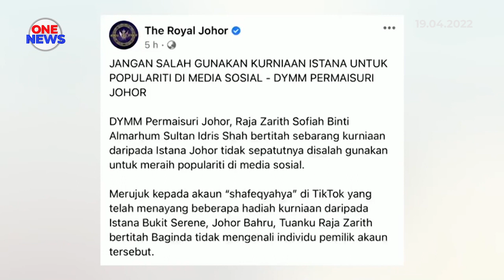Jangan salah guna kurniaan Istana Johor untuk raih populariti media sosial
Demikian titah Permaisuri Johor, Raja Zarith Sofiah Idris Shah.

Baginda bertitah demikian susulan video tular memaparkan beberapa hadiah kurniaan Istana Johor yang dimuat naik pemilik akaun TikTok, ShafeqYahya.

Ia termasuk samping raya, loket rantai emas, syiling berwarna emas, set pen dan tasbih.

Menerusi hantaran dalam Facebook The Royal Johor, Baginda bertitah mengetahui hadiah berkenaan dan ia merupakan kurniaan Istana Johor kepada beberapa pegawai kanan kerajaan negeri sebagai penghargaan atas perkhidmatan mereka.

Sekaligus, seolah-olah menampakkan pemilik akaun tersebut mempunyai hubungan rapat dengan keluarga diRaja Johor.

Satu laporan polis akan dibuat untuk menyiasat sama ada wujud elemen salah guna atau menyamar sebagai pegawai kerajaan Johor dalam kes berkenaan.